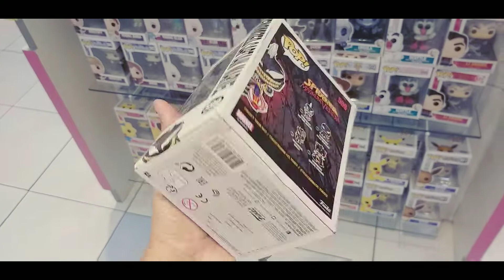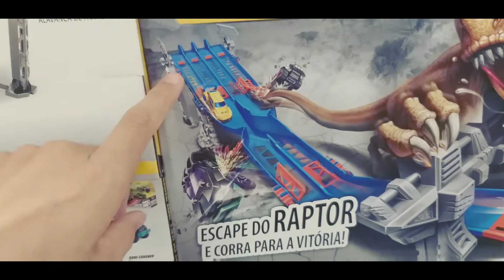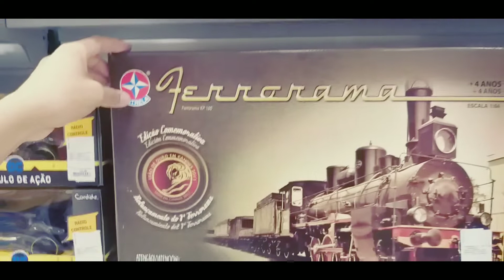Caça de Miniaturas nas Lojas - Vídeo bônus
Cenas deletadas os dois últimos vídeos mostrando miniaturas Direto das lojas aonde eu compartilho com vocês a nossa caça de miniaturas Hot Wheels mais colecionáveis para a Collection